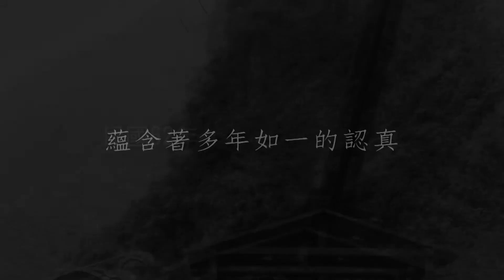老照片說故事第5集 抽蓄發電的歷史 日月潭電廠巡禮